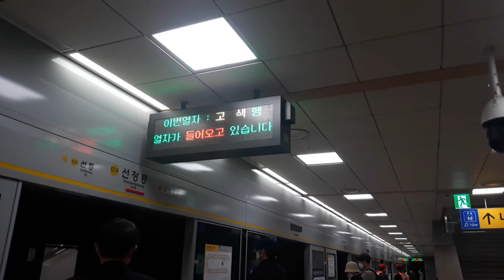[수원행아 돌아와다오] 수도권 광역전철 수인분당선 고색행 열차 선정릉역 도착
2021년 4월 촬영

죽전고색죽전인천행